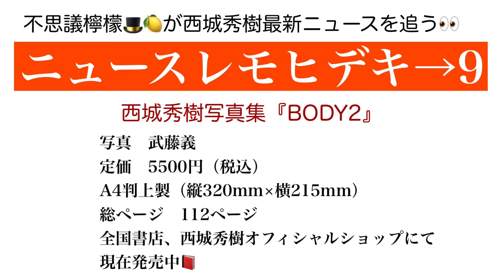不思議檸檬🎩🍋【ヒデ木21時→西城秀樹】ニュースレモヒデキ→9「西城秀樹写真集『BODY2』6月19日発売📕」ほか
木曜21時にミュージシャン「不思議檸檬🎩🍋」がお送りする
レジェンド"西城秀樹"コーナー📺【ヒデ木21時→西城秀樹】

①西城秀樹写真集「BODY2」6月19日発売📕

②HIDEKI SAIJO FESTA in Zepp BIG GAME 2024 アンコール 開催決定

【ご紹介サイト】
西城秀樹オフィシャルサイト